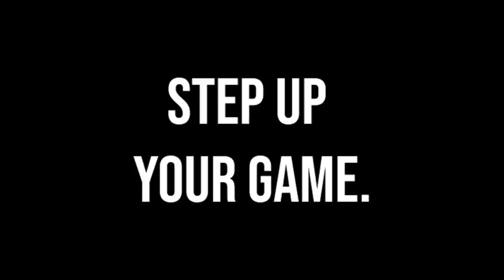Jen Majura on Steve Vai's "The Attitude Song" | Hooked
The shredmeister recounts how Vai's vocal-like delivery drew her in, while his use of groovy odd time signatures and pinch harmonics still pervade her rockin' repertoire.